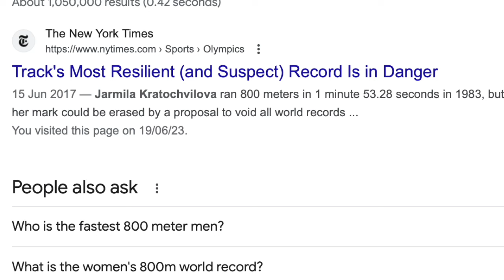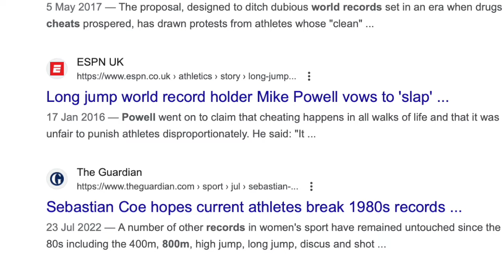The IMPOSSIBLE World Record | Women’s 800m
This is the Women's 800m world record, which is the longest standing World record in Track and field. Watch this video and you can probably understand why that is.

Athing Mu and Keely Hodgkinson could finally be the ones to try and break it